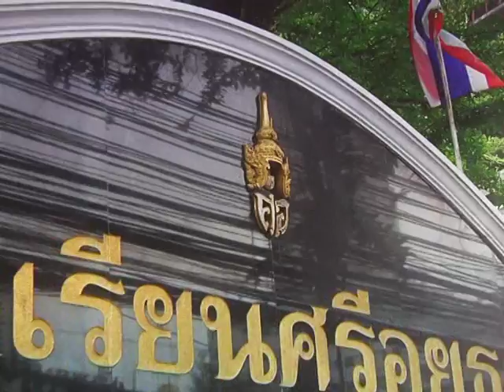Rama Teen Share | EP34 วงดนตรีประสานเสียงนักเรียนร่วมโรงเรียนศรีอยุธยา ในพระอุปถัมภ์ฯ (1/3)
Teen Show Teen Champ เพลง พระราชนิพนธ์ ยิ้มสู้ โดยวงดนตรีประสานเสียงนักเรียนร่วมโรงเรียนศรีอยุธยา ในพระอุปถัมภ์ฯ
แรงบันดาลใจวัย Teen ภญ.ใจรักษ์ ยอดมงคล (พี่สต๊อบ) เภสัชกร
Question Share ไขปัญหาวัยรุ่นได้ทุกปัญหาโดย อ.พญ.จิราภรณ์ อรุณากูร กุมารเวชศาสตร์วัยรุ่น โรงพยาบาลรามาธิบดี